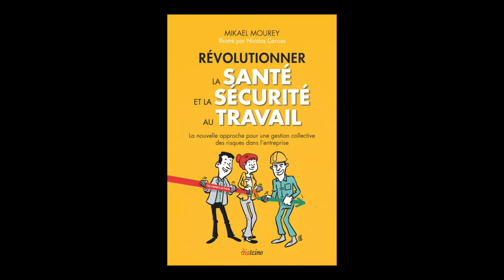Mikael Mourey - Révolutionner la santé et la sécurité au travail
Mikael Mourey vous présente son ouvrage "Révolutionner la santé et la sécurité au travail : la nouvelle approche pour une gestion collective des risques dans l'entreprise" aux éditions Diateino.